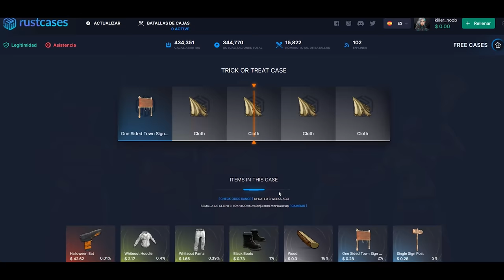NOS RAIDEAN OFFLINE PERO CON ESTOS PVP RECUPERAMOS TODO! | RUST Gameplay Español